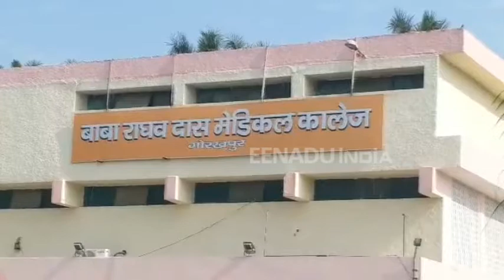गोरखपुर : बीआरडी मेडिकल कालेज के वॉर्ड नं. 5 में लगी आग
गोरखपुर : बाबा राघव दास मेडिकल कॉलेज में उस समय अफरा-तफरी का माहौल हो गया, जब मेडिसिन विभाग के कक्ष संख्या पांच में शॉर्ट सर्किट से आग लग गई. मौके पर मौजूद मरीजों के परिजनों, कर्मचारियों और डॉक्टरों ने आग पर काबू पाया. लोगों ने मरीजों को सुरक्षित स्थान पर पहुंचाया. इस दौरान कोई हताहत नहीं हुआ.